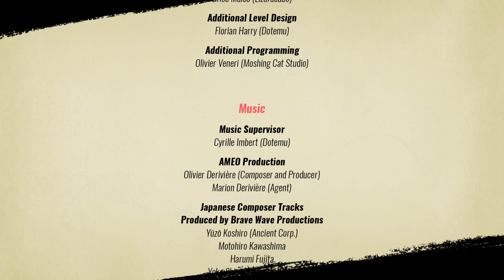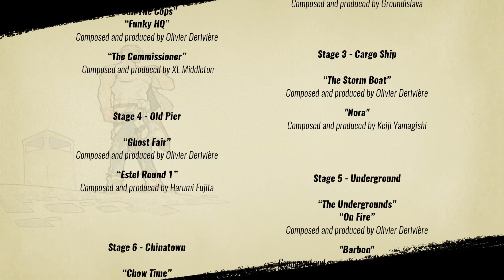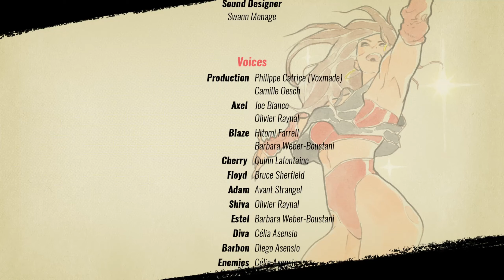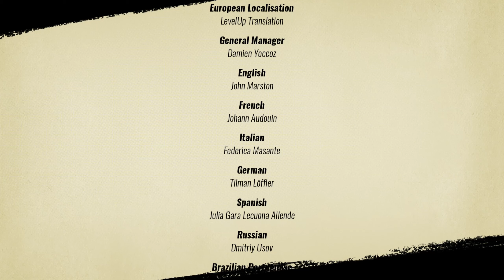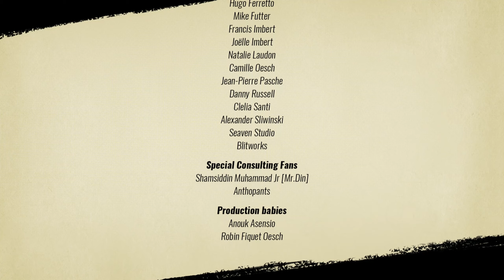Streets of Rage 4 - Cherry - Mania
I'm quite rusty when it comes to streets of rage 4. But what better way to wash away the rust then by playing as reckless as possible on mania difficulty.